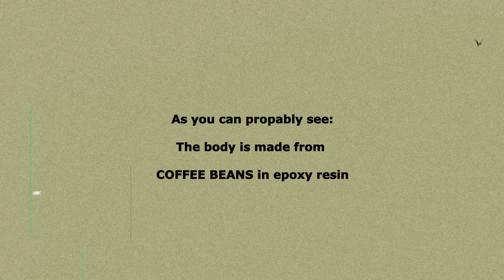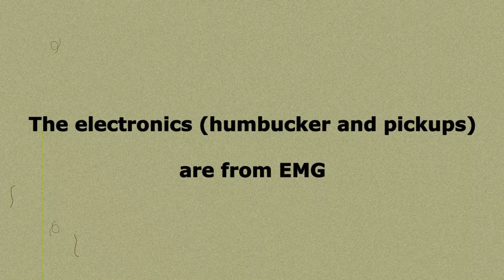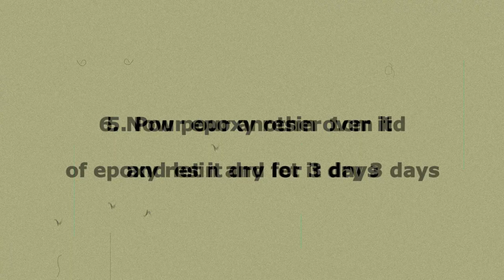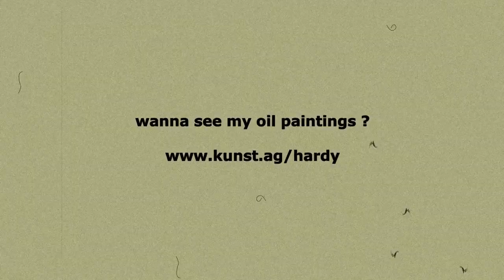How to build your own Guitar - Making a Custom Guitar in 10 Steps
In this Video I show you my custom guitar, with a body made from coffee beans and epoxy resin. Have fun!

you want more cool stuff?